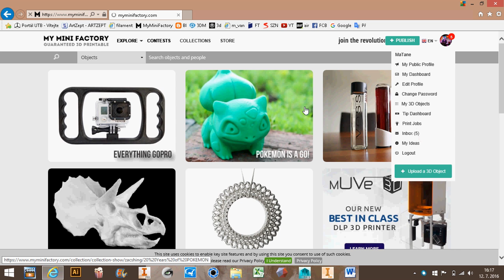How to earn money with 3D Printer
Myminifactory and their function for earning money by 3D printing. You will picksome model and after print you will také Picture and they will send you money. Its earn money online. Try it.

Myminifactory.com

Modeling in Autodesk Inventor. Experiments at school. Fun. 3D printing. CELRobox. KeyShot.

free online 3D Tinker CAD